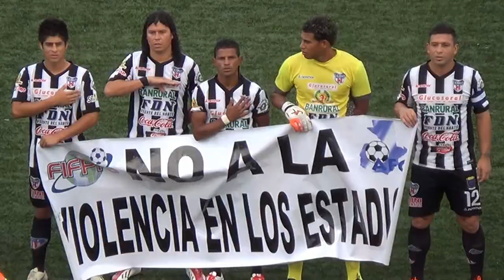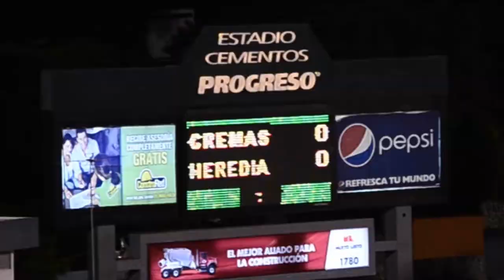Comunicaciones se coronó bicampeón de la Liga Nacional